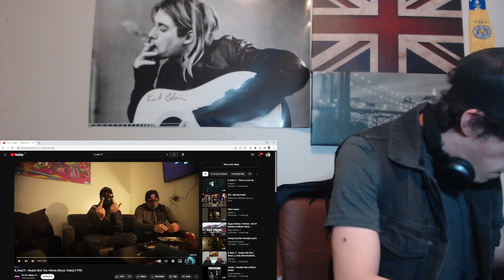B_Real.11 - Realist Shit Tha I Wrote [Music Video] | P110 | REACTION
Shout-out to the FAMILY!🙌💯